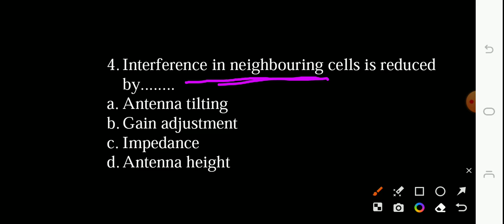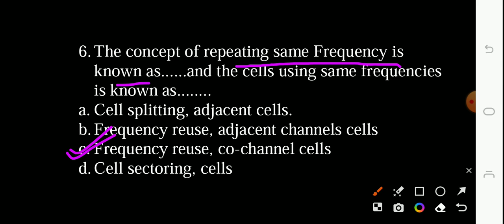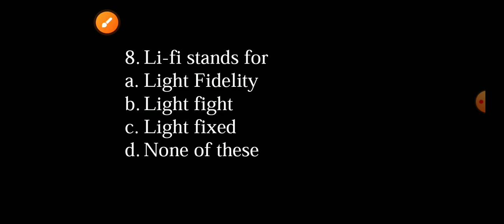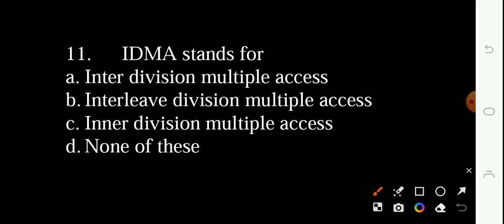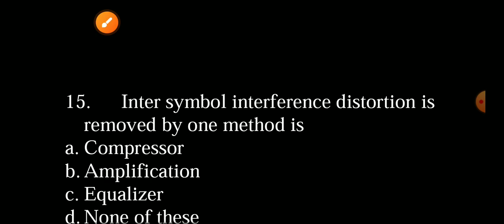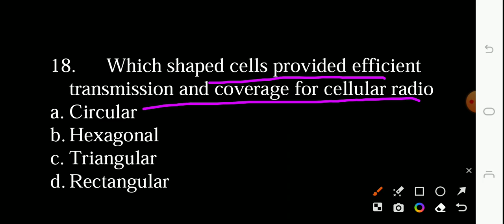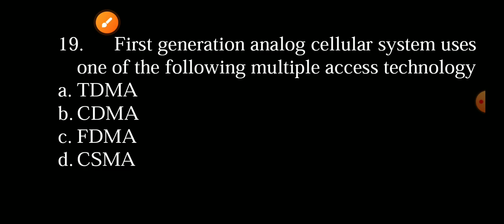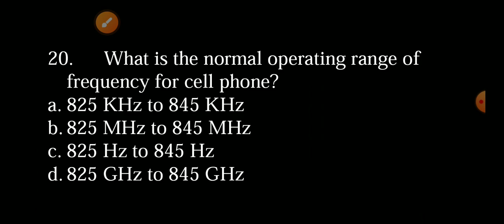MOBILE & WIRELESS COMMUNICATION||MCQ||5th Semester||Electronics Engg